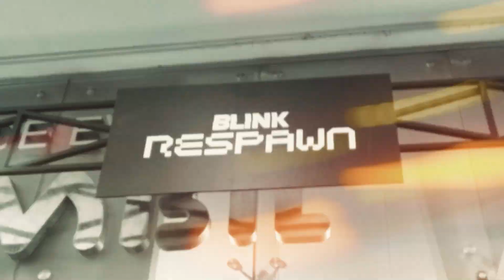Blink Respawn 2023 - Trailer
BLINK RESPAWN REGRESA POR TERCERA VEZ!
Blink Respawn es un torneo anual de videojuegos basado en los títulos mas populares jugados por las comunidades en República Dominicana.

Está organizado por la comunidad como un lugar para reunirse y competir en un gran escenario al más alto nivel. Los torneos se llevan a cabo en un formato abierto, cualquiera puede asistir, ya sea un principiante, un campeón local o un profesional experimentado top internacional. Todos tienen la oportunidad de competir por un codiciado trofeo, medallas y premios en efectivo.

Estamos trabajando arduamente detrás de escena para brindarles el mejor evento posible y estamos ansiosos por verlo allí.

Guarda la fecha: 3 al 5 de noviembre 2023.

Blink Respawn está de vuelta…

BLINK RESPAWN IS BACK A THIRD TIME!
Blink Respawn is an annual video game tournament based on the most popular titles played by communities in the Dominican Republic.

It is organized by the community as a place to come together and compete on a big stage at the highest level. Tournaments are held in an open format, anyone can attend, be it a beginner, a local champion or an international top seasoned professional. Everyone has the opportunity to compete for a coveted trophy, medals, and cash prizes.

We are hard at work behind the scenes to provide you with the best possible event and can't wait to see you there.

Save the date: November 3-5, 2023.